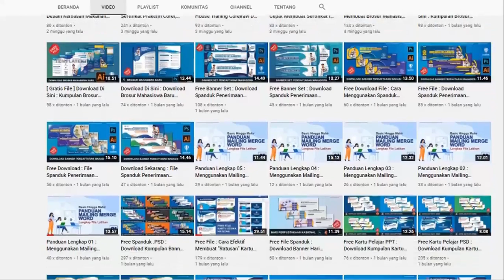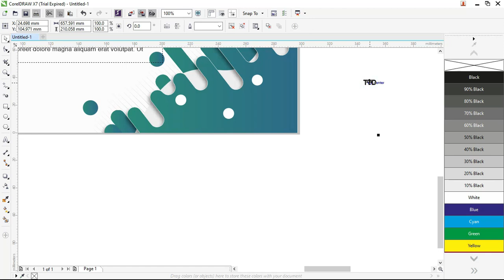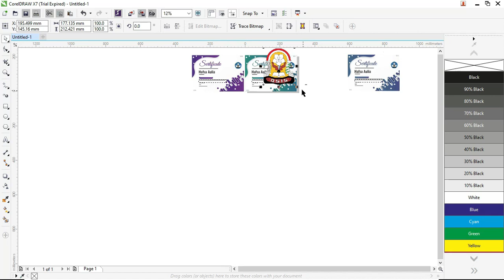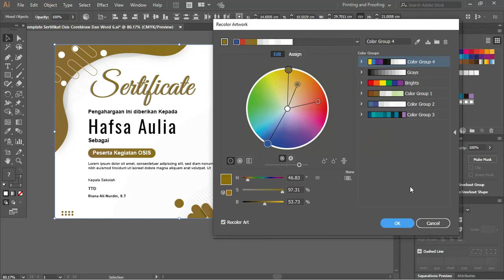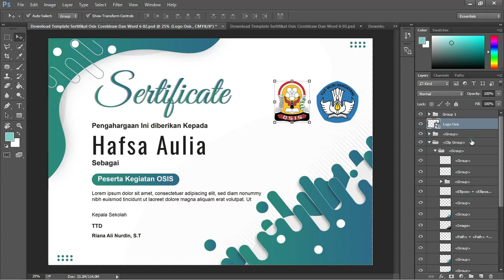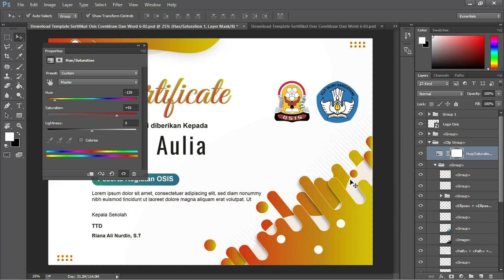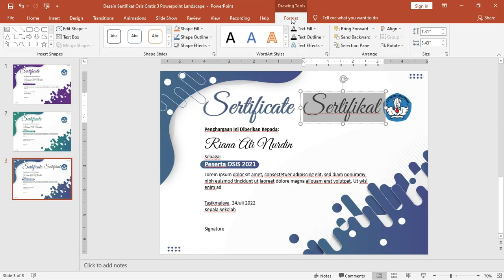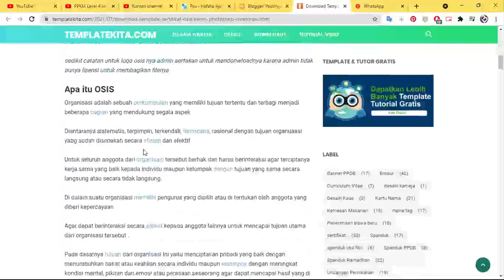Download Sekarang : Sertifikat OSIS Photoshop, Coreldraw Word Dan Ai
Download Sertifikat OSIS SMA Dan SMK Photoshop Dan Coreldraw
Halo teman-teman kembali lagi diwebsite templatekita.com bersama

admin kali ini kita akan membahas tentang sertifikat OSIS yang admin buat aset didalam artikel Sertifikat OSIS SMA Dan SMK Photoshop Dan Coreldraw.

Di dalam postingan ini terdapat beberapa aset gambar yang admin buat dengan bentuk desain sertifikat yang bisa teman-teman gunakan.

Beberapa tampilan desain ini admin buat dengan menggunakan aplikasi terbaik menurut admin memiliki tampilan yang bisa memudahkan teman-teman dalam membuat desain sertifikat ini.

Aplikasi ini merupakan aplikasi user-friendly yang mempunyai kelebihannya masing-masing yang bisa teman-teman nikmati diantaranya Adobe Photoshop, Coreldraw, Illustrator, Powerpoint dan Word.

Dari berbagai aplikasi ini menghasilkan format file yang bisa teman-teman dapatkan dan untuj penggunaan format file ini biasanya orang menggunakan format .psd atau format .cdr yang bisa digunakan sebagai format untuk mencetak desain.

Selain itu, dua format file ini juga dapat teman-teman buka dan diedit kembali di aplikasi sejenisnya dan

Bisa menjadi salah satu kelebihan yang memudahkan kalian pada saat ingin dicetak atau custom ulang desain tersebut.

Untuk proses editing teman-teman bisa menggunakan aplikasi apa saja sesuaikan dengan keahlian dan kenyamanan kalian dalam membuat desain sertifikat ini.

Admin juga sudah memberikan beberapa tutorial beserta penjelasannya yang bisa teman-teman lihat dan simak dibawah ini agar kalian tidak mengalami kesulitan pada saat proses edit desain tersebut.

Ada beberapatampilandesain yang dibuat denganberbagaiwarnapilihansertaframeobjekdandata-datadesainyang admin sudah bagikan didalam artikel ini bisateman-teman-teman simak saja.

Dan admin juga sudah mencantumkan beberapa penjelasan tentang organisasi atau OSIS bisa teman-teman ketahui yang berhubungan dengan pembahasan yang ada dibawah ini.
Apa itu OSIS
Organisasi adalah salah satu kumpulan seseorang yang tidak memiliki persyaratan tertentu di latarbelakangi oleh tujuan utama yang ingin dicapai

Didalam sebuah organisasi memiliki beberapa perkumpulan lagi yang dibagi dengan tugasnya masing-masing dan mendukung segala aspek

Yang berhubungan dengan sistematis, terpimpin, terkendali, terencana, rasional dengan kegiatan yang dilakukan secara efisien dan efektif sesuai dengan tujuan organisasi yang sudah disepakati.

Organisasi ini juga harus memiliki hak yang didapatkan oleh seluruh anggota dan harus berinteraksi sesama individu maupun kelompok agar terciptanya kerja sama yang baik dengan tujuan pokok yang diprioritaskan.

Suatu organisasi juga harus memiliki pengurus yang bisa memberikan contoh yang baik dan memberikan dukung mental dan moral agar tecipnya probadi yang baik dan berkualitas.

Didalam organisasi ini juga pada dasarnya memiliki banyak tujuan yang diharapkan kepada seluruh anggota dan memberikan beberapa kegiatan positif agar dapat menciptakan sikap dan pribadi yang baik.

Selain itu, ada beberapa kegiatan lainnya yang dapat menumbuhkan bakat atau keahlian secara individu maupun kelompok dengan melihat kondisi mental dan pikiran serta emosi atau perasaan seseorang.

Semua kegiatan yang dilakukan oleh seluruh anggota ini memikiki tujuan dan manfaat yang bisa mengubah pribadi orang tersebut seperti dapat berinteraksi secara efektif kepada anggota lainnya dengan tujuan utamayang ingin di capai.

Anggota OSIS merupakan suatu perkumpulan yang berkumpul didalam satu organisasi atau OSIS yang mendaftarkan dirinya sebagai anggota dari suatu organisasi tersebut.

Organisasi atau OSIS ini juga memiliki tujuan utama dan beberapa tujuan lainnya yang dipimpin oleh satu orang sebagai pengurus yang mencalonkan dirinya untuk dipilih oleh para siswa yang berada didalam satu sekolah tempat OSIS itu berada.

Seluruh siswa berhak untuk mencalonkan dirinya sebagai pengurus OSIS dan biasanya organisasi ini bantu oleh salah satu guru didalam satu sekolah yang sama.